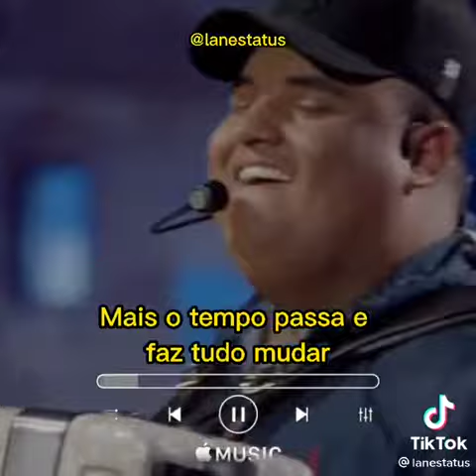♥️ TARCISIO DO ACORDEON ♥️